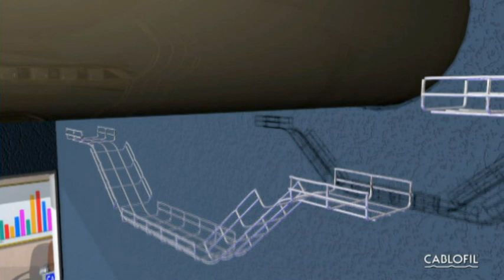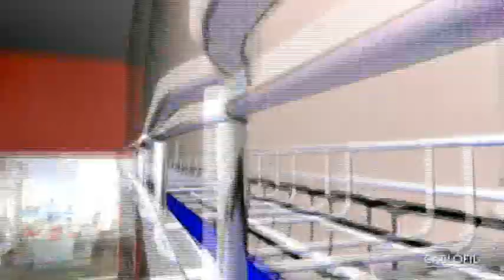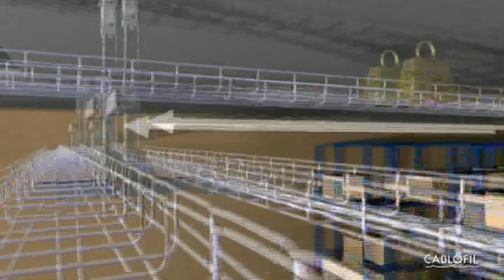Cable Containment - Cablofil - Wire Mesh Cable Basket Tray Cable Support Power Cables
Cablofil are the world leader in the design and innovation of wire mesh cable basket tray providing the highest quality cable support and containment. Power cable installations require reliable, tested and trusted containment - Cablofil provides strong, fast, safe, clean and ventilated cable containment and support.

The Cablofil Wiremesh Cable Tray concept based upon performance, safety and economy - 3 qualities which make Cablofil Wiremesh Cable Tray system preferred by installers. Cablofil adapts to the most complex cable containment configurations and its structure gives maximum strength for minimum weight. The ease of creating Cablofil fittings, carried out on site, as well as the wide range of unique and universal accessories gives complete freedom in cable routing combined with exceptionally fast installation. See for yourself and don't look back - contact T&D UK for an on-site Cablofil product demo.

Not Just for Data Cables. Cablofil Contains & Supports Power Cables :
 Cablofil cable basket provides low and high voltage power cable containment with excellent short circuit withstand (70kA, 100kA and 130kA fault current ratings) and mechanical loading performance to IEC61537.

Power Generation & Transmission - Cablofil cable basket demonstrates remarkable short circuit withstand for effective containment for low and high voltage (11-33kV) cable networks.

Hazardous Area Installations - Cablofil cable basket withstands degradation and attack caused by aggressive acids, solvents and chemicals providing high level corrosion resistance and containment of power, control and instrumentation cables in the oil, gas and petrochemicals industries.

Marine & Offshore - Cablofil marine grade 316 stainless steel cable basket is the only wire mesh cable containment system with DNV approval for offshore cable support.

Food Processing - Cablofil cable basket is the preferred choice for minimising contamination risk and ensuring food safety. Cablofils 90% completely open design minimises dust and debris settling on surfaces. Nestle, Danone, Kraft and Heinz trust Cablofil.

Fire Resistance - Cablofil cable baskets provide continued cable support and containment of critical electrical circuits (emergency lighting, ventilators, emergency exit, fire alarm) under fire conditions. Cablofil fire resistant cable trays are installed to provide cable support for Draka Firetuf and Prysmian FP type fire resistant cables in the building services and construction industry.

Thorne & Derrick UK (tel 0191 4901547) are national distributors and worldwide exporters of LV-HV Cable Installation, Cable Jointing & Electrical Equipment - we service UK and global businesses involved in cable installations, cable jointing, substation and electrical construction at LV, 11kV, 33kV and EHV. T&D service utilities, power, construction, rail, mining, offshore, oil, gas, petrochemical and hazardous area industries.